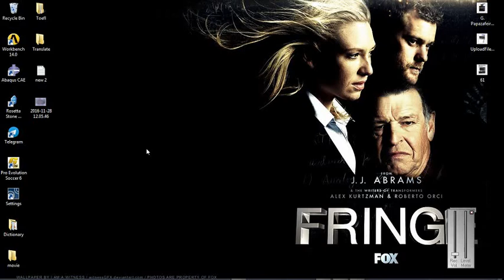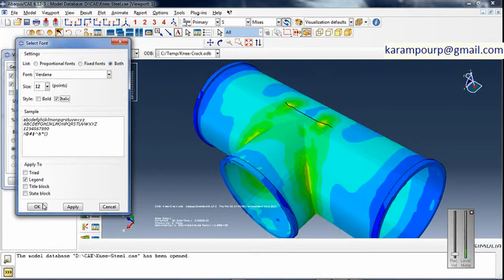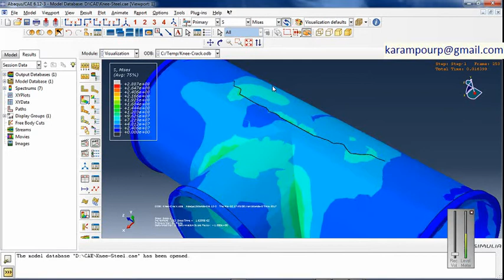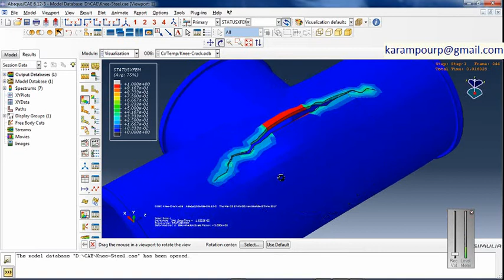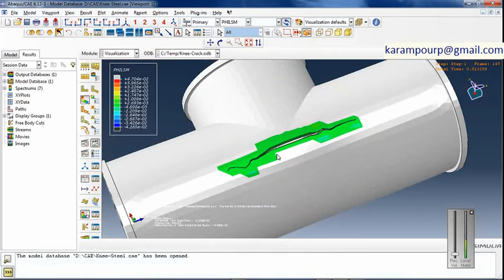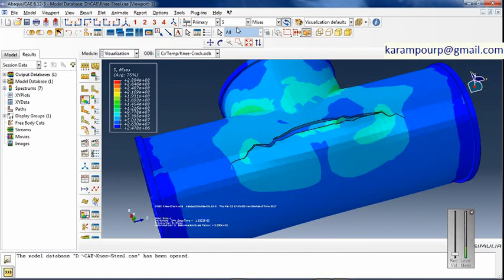Abaqus XFEM simulation for modeling Crack propagation